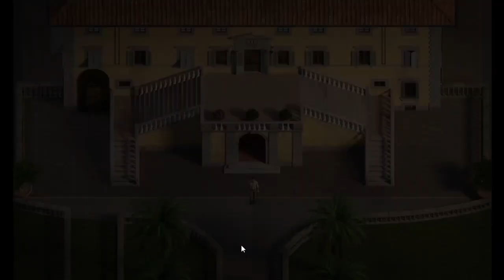Treasure of nadia 81042 walkthrough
In this Treasure of nadia 81042 walkthrough we cover the main story and search for 1 K. page, watch 3 new scenes, 1 bonus profile and many new content.
This Treasure of nadia 81042 waklthough covers for all platforms such as Android/Windows/Mac/Linux if you have any quaries regarding Treasure of nadia 81042 you can comment down below or contact me by other social media given in the below hope you enjoyed the video please dont forget to like sahre and subscribe.

Hindi :
Is Treasure of nadia 81042 walkthrough me hum cover karenge main story and dhundenge 1 K. page, watch 3 new scenes, 1 bonus profile and many new content.
Agar aapko Treasure of nadia 81042 waklthough ke bare me kuch bhi puchna hai ya koi doubt hai to app niche comment kar sakte hai ya mujhse dusre social platforms per jud sakte hai.

❃ Chapters :
00:00 - Start
0:05 - Rock bomb
0:40 - Church Puzzle
2:35 - Bar
3:14 - Tempe puzzle
6:25 - Chest Key
9:40 - Chest, K. page